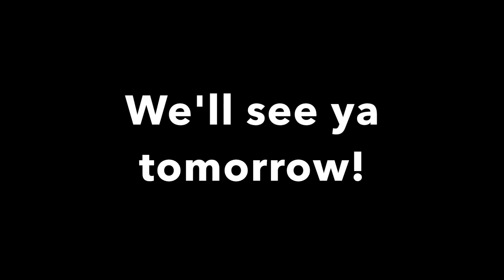Session 2 Day 4 2021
A great day on the mountain with cool temps all morning long. Candy crush was a huge hit tonight and everyone had a blast doing wild and crazy activities for mystery point balloons. See you tomorrow!